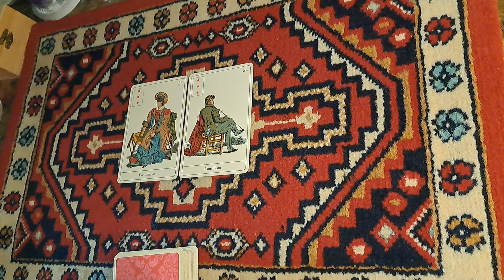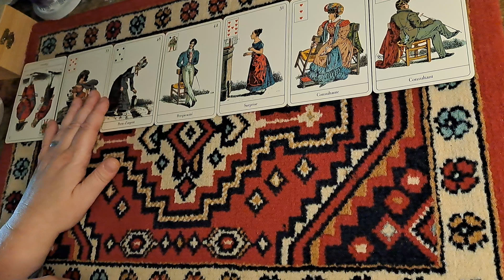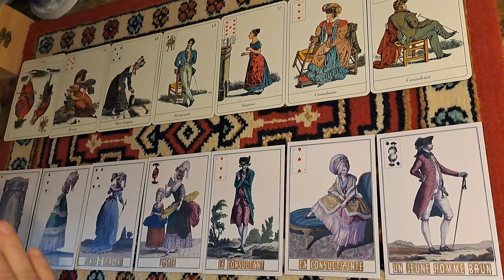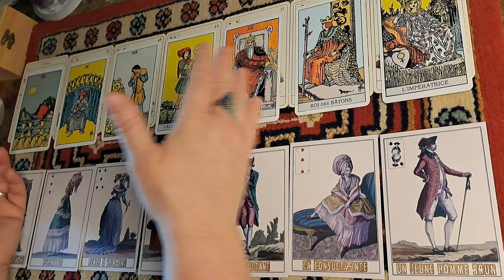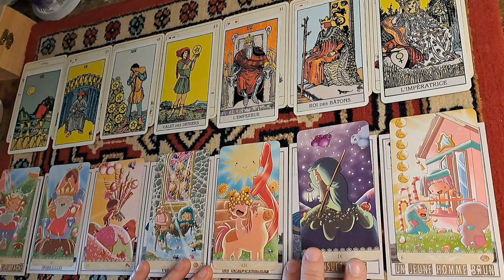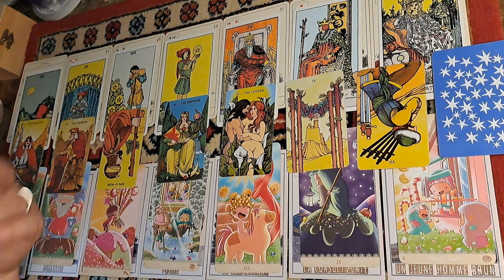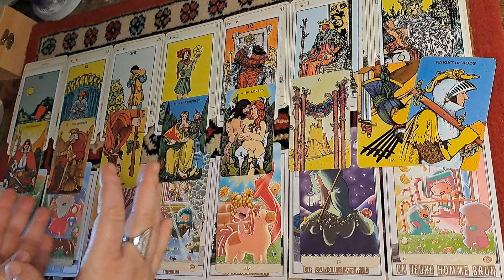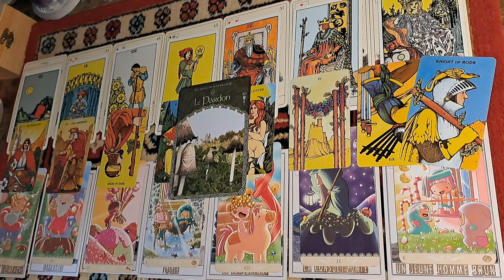Lion ♌️, Cette relation va t-elle durer ? Intemporelle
bonne visite